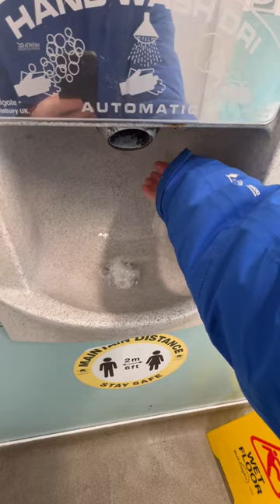Hand Dryer @ Hawes Public Toilets, Richmondshire, North Yorkshire. 16/02/2023.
This Wallgate combination dryer done a good job of washing and drying my hands. It was in the men’s toilets of the public toilets outside the Dales Countryside Museum in Hawes.